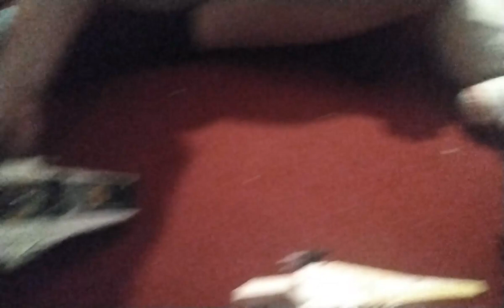SJBK Plush:Donkeys Revenge Rebels Season 2 Episode 13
Season 2 episode 13:The Protector of Scrapnebula

Looking to secure a new hyperspace route to Beforia, the rebels head to the Animatronic-controlled Scrapnebula to negotiate safe passage for their fleet. The warrior Protectors of the system prove to be less than welcoming, however, and it's up to Godfree and Springtrap to turn this group into friends... or enemies